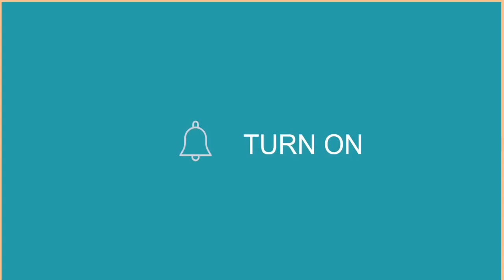May 31, 2021 memories Michaela & Binoy